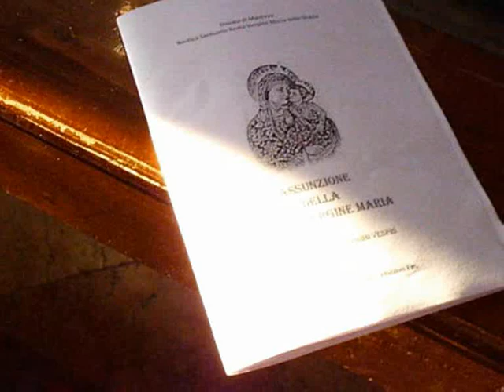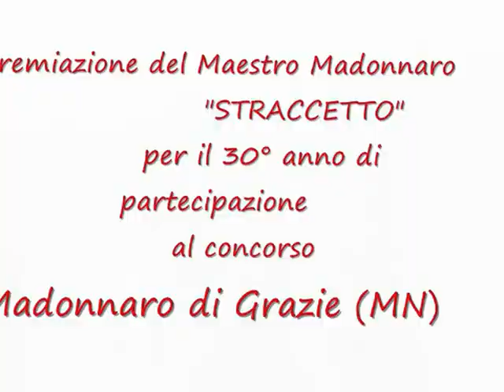Grazie 2011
Anche quest'anno,arrivati alla 39° manifestazione della Festa dei Madonnari nel borgo di Grazie(MN),anticipiamo ,per la prima volta ,un filmato che prepara alla grande festa  dell'Assunta 2011.Quando  cioe' si attende un evento cosi' importante,quando si effettuano tutti quei  preliminari per una grande attesa:ecco che si assapora gia' l'anticipo della grande festa in arrivo ! E' la poesia dei colori e il sapore dell'evento che ancora ha da iniziare,che rallegra e anticipa la gioia del di di festa.